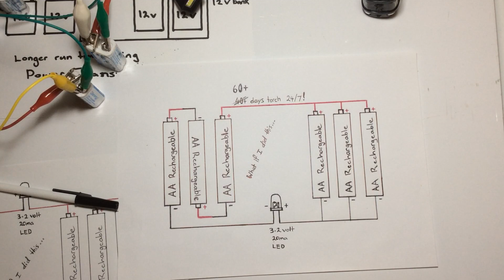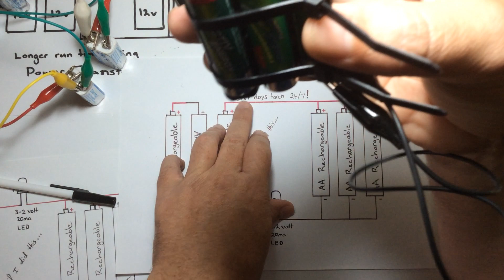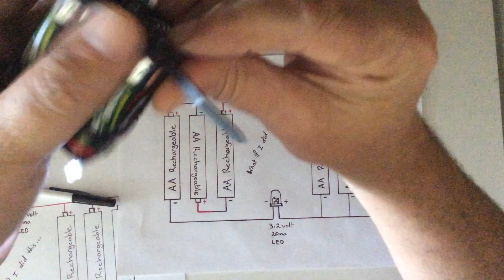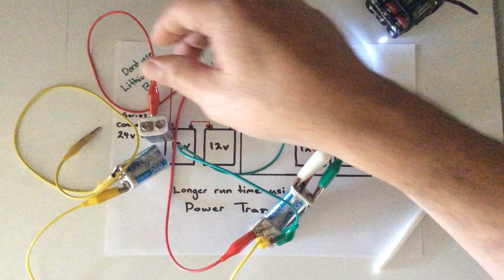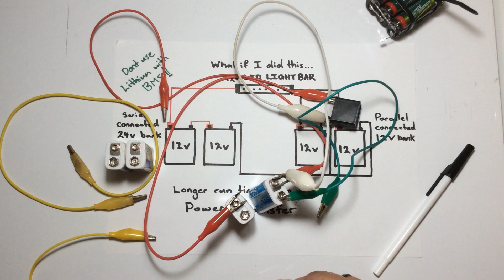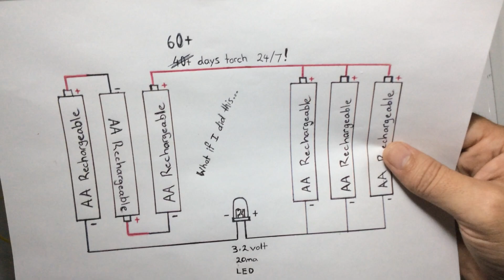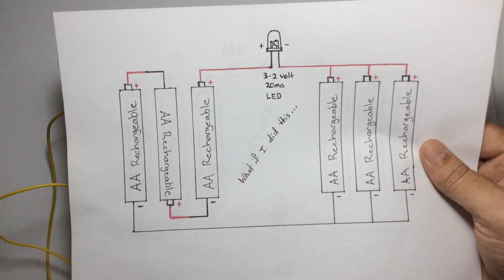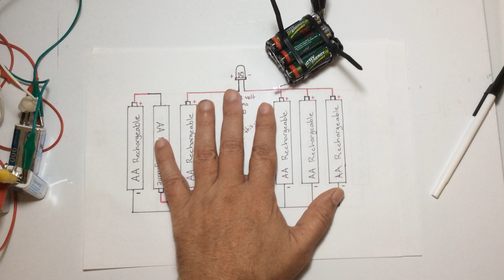*UPDATE* Now its a "60 DAY TORCH" SAVE MONEY ON ELECTRICITY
This is Tesla's concept of "Power Transfer"
Don't waste your energy, recycle it and use it again!
What what what? Yep, use your power more than once!